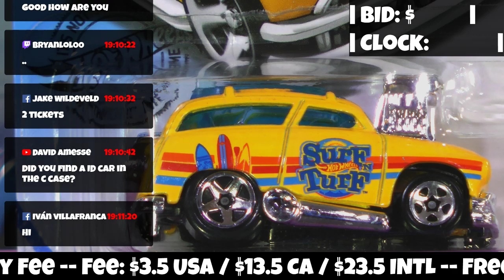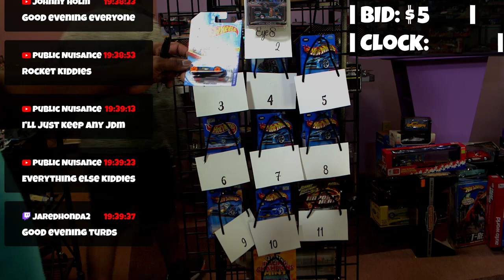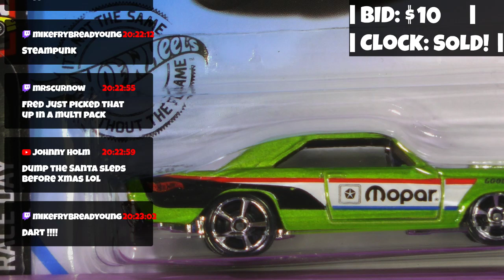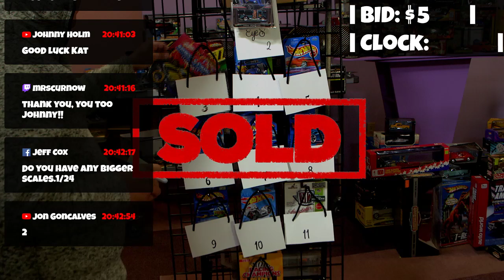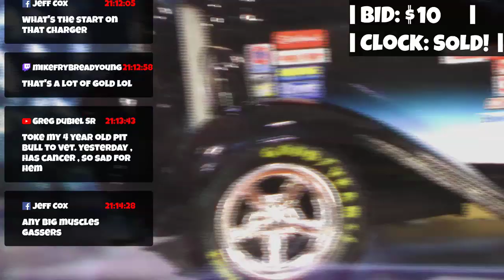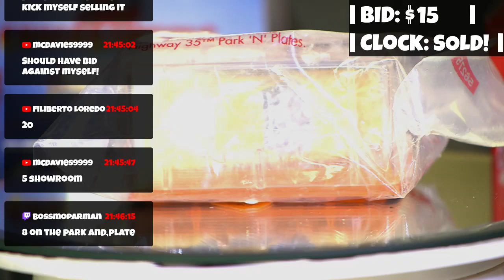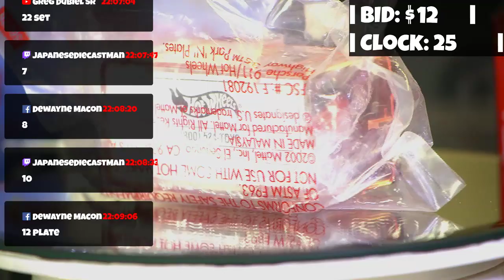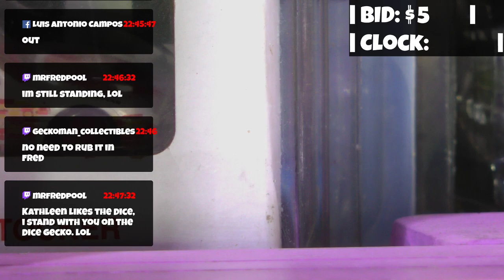DiecastTV Live Diecast Car Auction